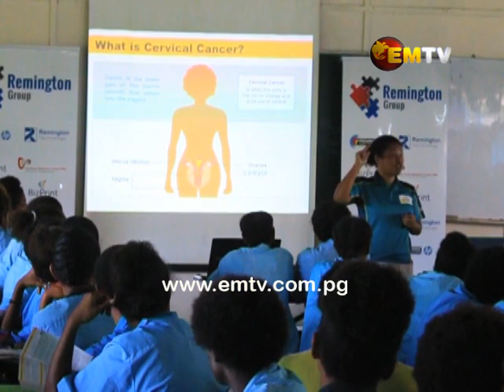Educating the Youth: Cervical Cancer in Papua New Guinea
According to Port Moresby General Hospital medical expert on Cervical Cancer, Dr. Mary Bagita, cervical cancer is 100 per cent preventable.

Since the start of the education program in high schools, statistics from survey is showing that over 80% of young people do not know the main cause of this type of cancer.